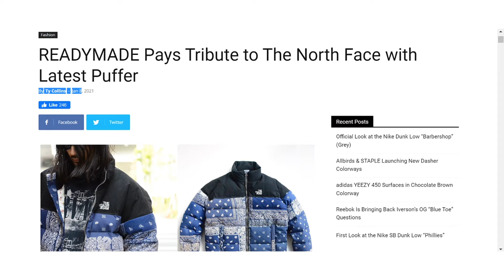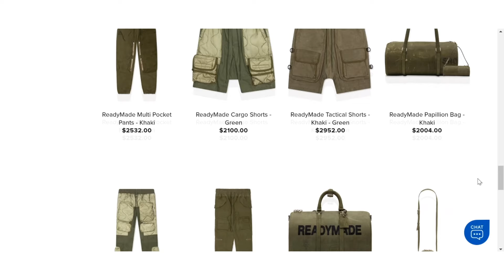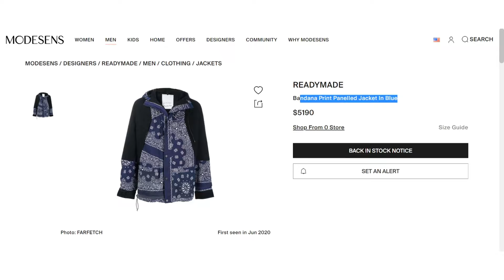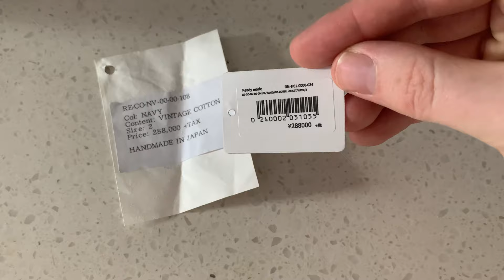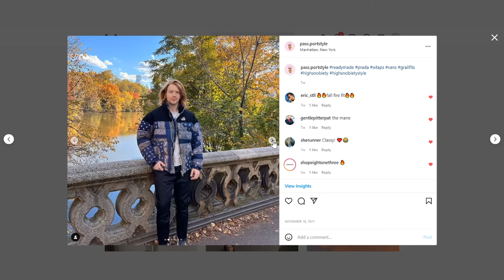Readymade Bandana Puffer Jacket ($4500)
On body and review of the extremely rare Readymade Bandana Puffer Jacket in blue, using only vintage US bandanas and mostly recycled feathers. This one gets compliments on the streets all the time.

Yuta Hosokawa is also the other half of Saint Michael, which has been extremely hype in Japan recently. I posted a photo of a Saint Michael shirt on Instagram recently. One of the reasons this jacket is so sought after is because it noticeably copies the North Face logo and could likely never be reproduced without getting a cease and desist letter.

Beats: Harristotle